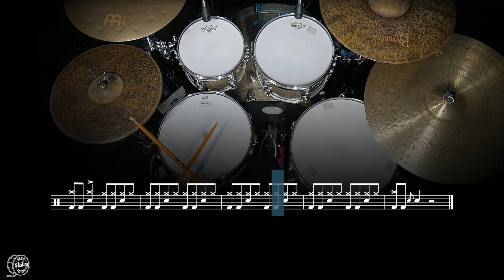Jump: Van Halen - Grade 4 Drums (Trinity Rock & Pop) + Notation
Demo and notation of the song “Jump” by Van Halen as found in the Trinity Rock & Pop Drum syllabus

Please note that the song structure and drum kit part for Trinity Rock & Pop may differ from the original song. Each video features animated notation of the drum part as well as live drums captured from a birds eye view to help you see how each song is played.

Thanks so much for checking out the video; it is massively appreciated.